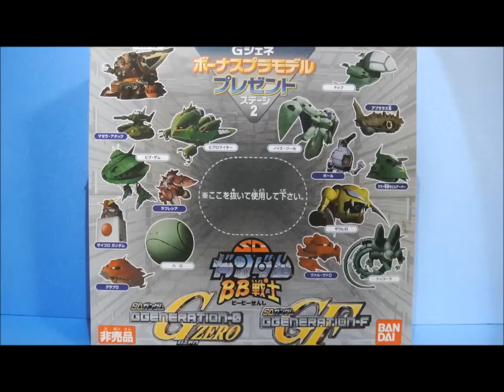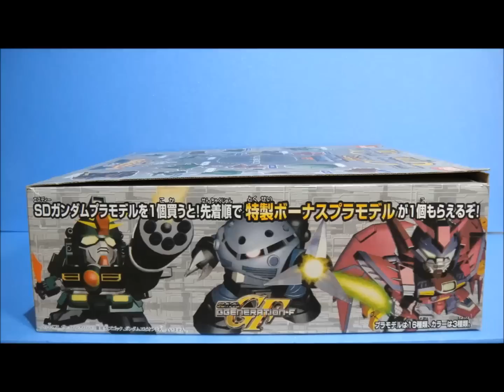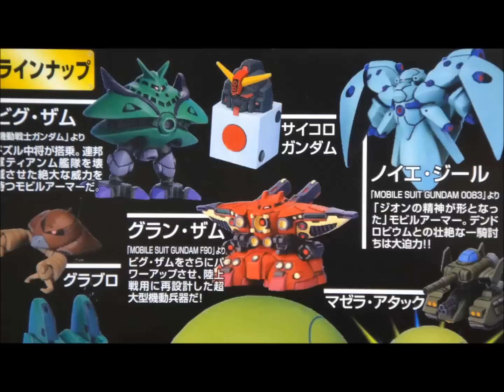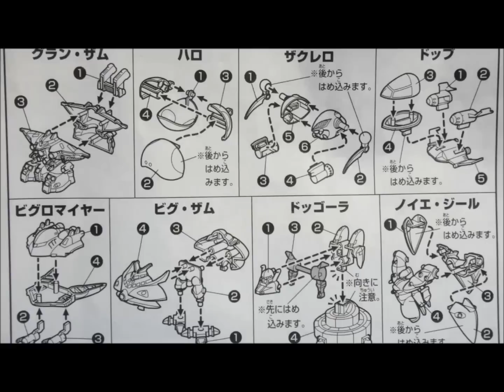思い出のガンプラキットレビュー集 No.713 ☆ SDガンダムBB戦士 Gジェネボーナスプラモデルプレゼント ステージ2 その⑧ ドッゴーラ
[説明]
SDガンダムBB戦士 Gジェネボーナスプラモデルプレゼント ステージ2は、バンダイさんが2000年にやってたキャンペーンなのですよ。
BB戦士のGジェネシリーズを買うと、ボーナスプラモデルが一個貰える企画だったのだー!!

※ 繁盛期で多忙に付き二週間ほど休みますよん。 .

◆最新のプラモデル↓